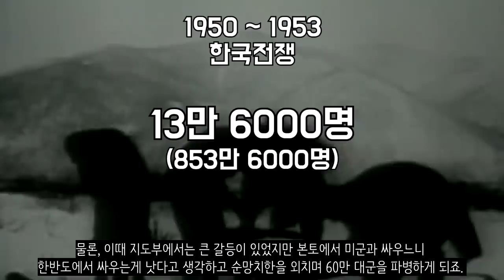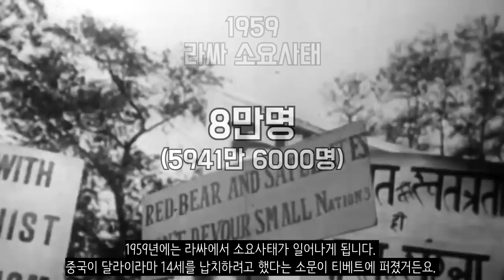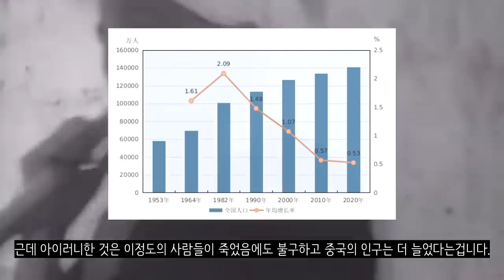마오쩌둥은 하루에 몇 명을 죽였을까?